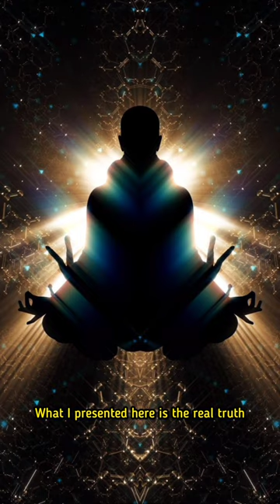What is Truth?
our world, our life and our very existence do not qualify as truth. There is nothing here in the entire universe, which perfectly fits the concept of truth as envisaged in Hindu scriptures.

 No religion in the world represents truth adequately. Our definitions of God do not qualify as truth because they are rooted in our divisive, and relative mentality. they arise from our notions of right and wrong, name and form and time and space.

 Our minds cannot grasp absolute truths because they are not created to grasp them. We may have a million opinions and standpoints; but they do not take us anywhere near the Truth that exists universally, absolutely, independently, indestructibly and eternally.

 To understand truth, we have to overcome our own senses and minds. We have to transcend our limited awareness and remove all the obstructions, that stand between us and the truth.

Only a few people will come anywhere near the infinite Truth, and even, they do not know.

 what i presented here is the real Truth, not the temporary truths about which we quarrel and argue so frequently.

 This brings us to the final question. Whatever I have presented here about Truth, is it true?